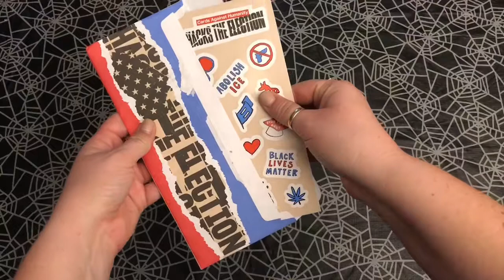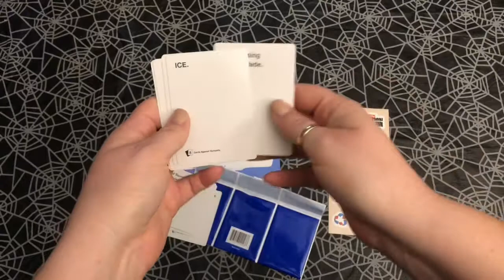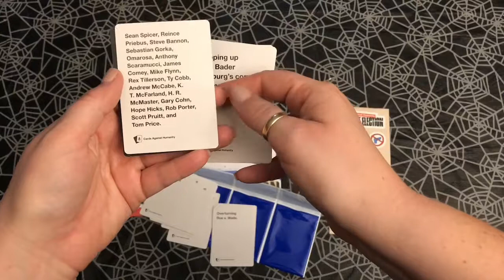Cards Against Humanity Midterm Election Pack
In which there is cursing! You have been warned!